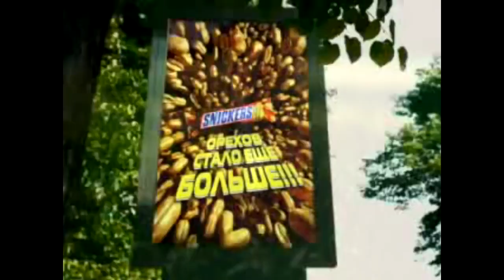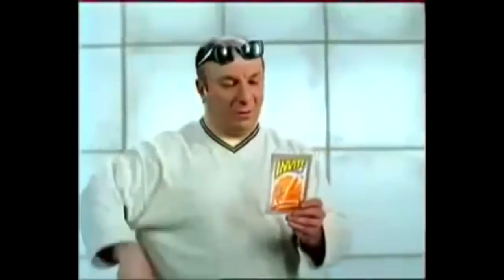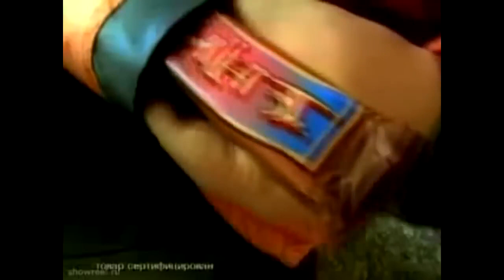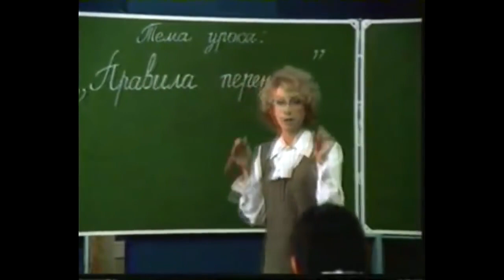Подборка смешной и старой рекламы 90х | Старая реклама